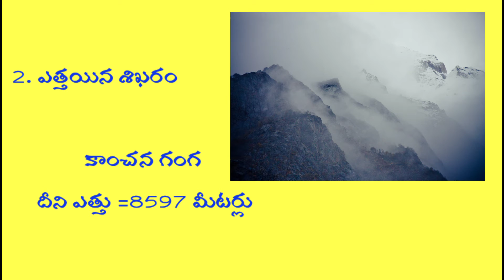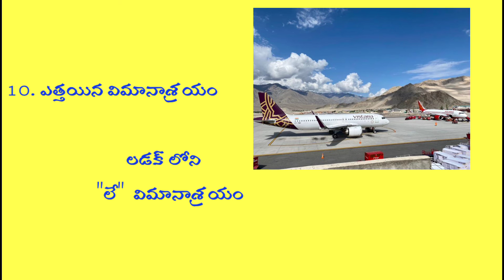భారత దేశం లో కొన్ని అత్యంత పెద్దవి! ఎత్తైనవి!!//india GK//vijaysimha studio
Telugu general knowledge,telangana general knowledge,india general knowledge